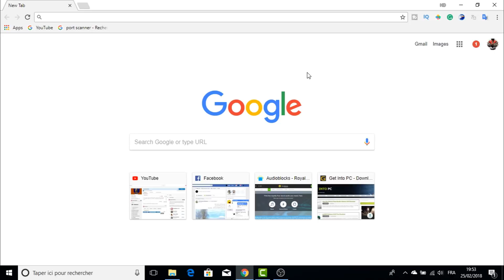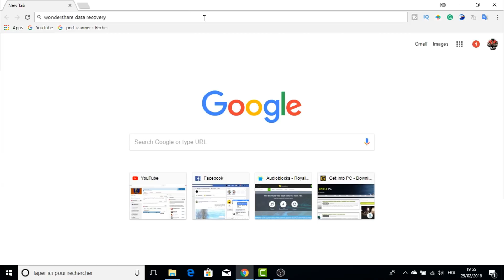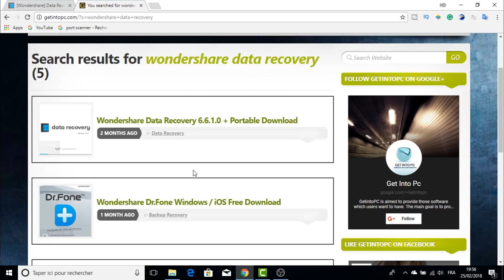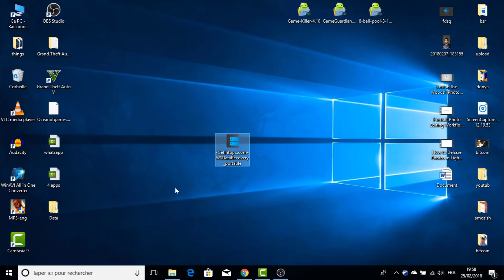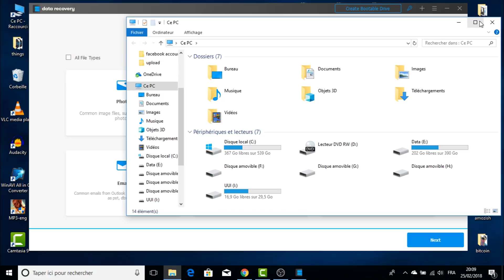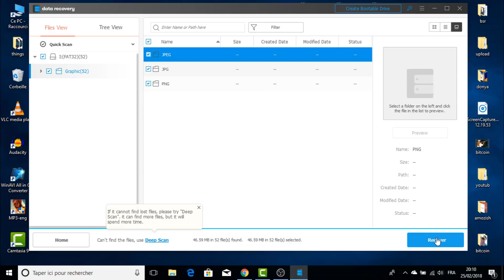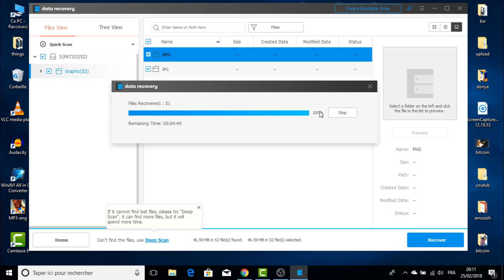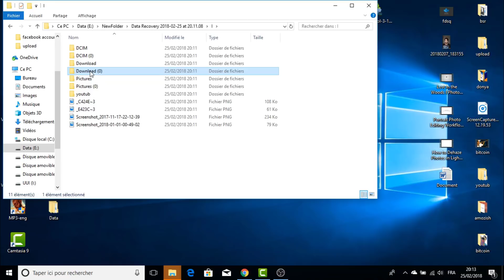بدست اوردن فایل های حذف شده مموری کارت و گوشی ها How to recovery sd card